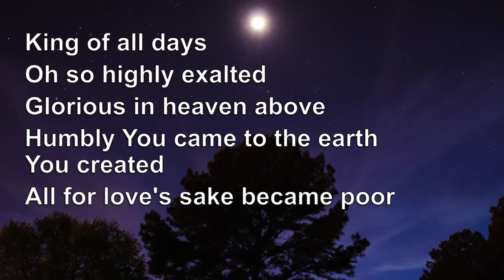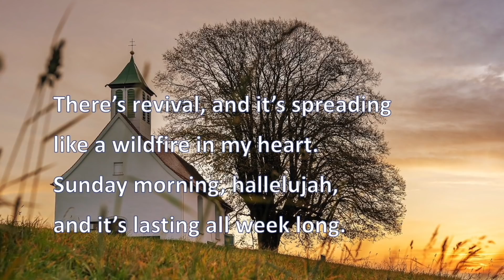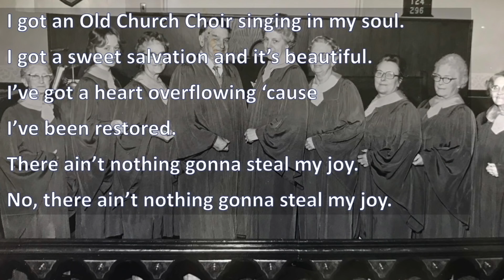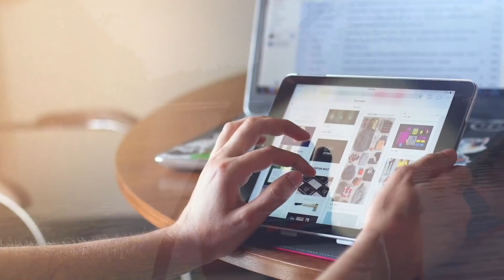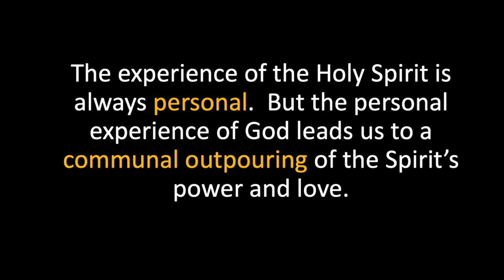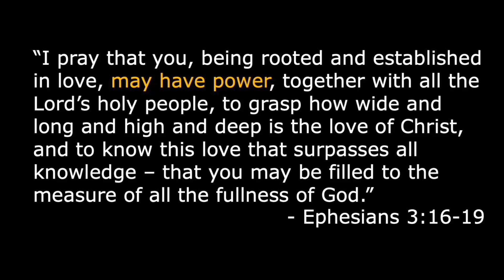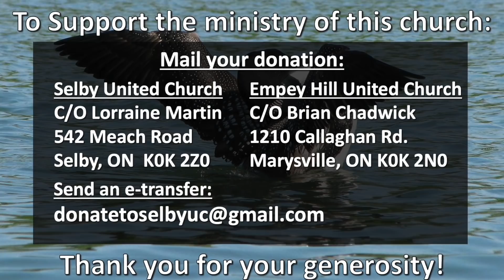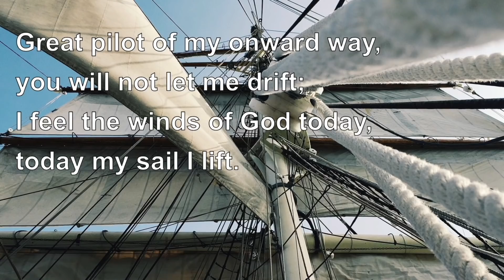August 29th, 2021 - Selby Pastoral Charge Worship Service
This is an online worship service for Selby Pastoral Charge, during the COVID-19 Pandemic for August 22nd 2021.  Today Rev. Mike is in the final week of the sermon series called, "Hidden Power - Connecting to the power of the Holy Spirit."

Selby Pastoral Charge is made up of two churches (Selby United Church and Empey Hill United
Church).  We're located in Eastern Ontario, just a few minutes north of Napanee along the 401 Highway corridor.

If you would like to support the ministry of our churches please send an e-transfer to . If you would like to join our mailing list, please email and we would be glad to add you!